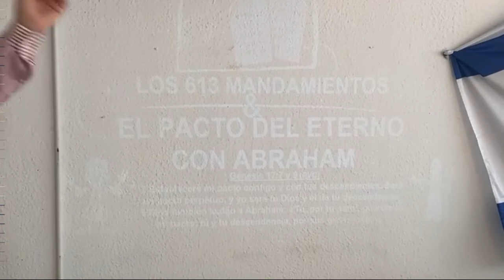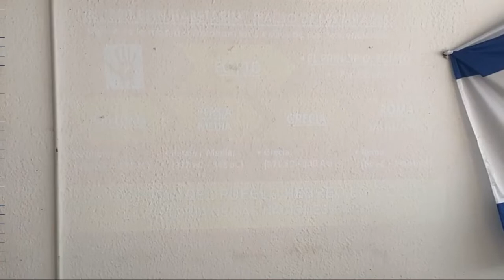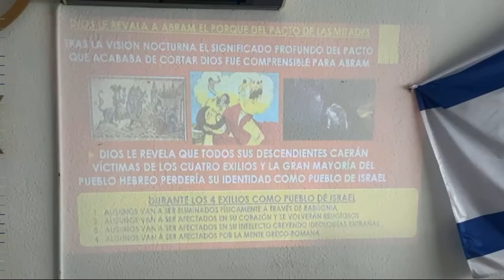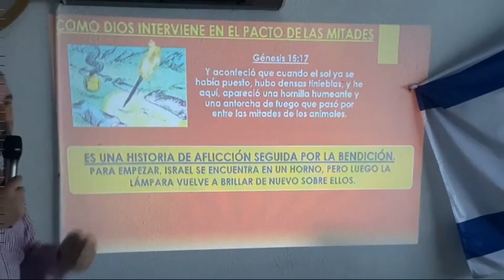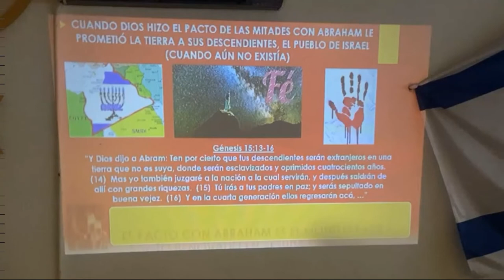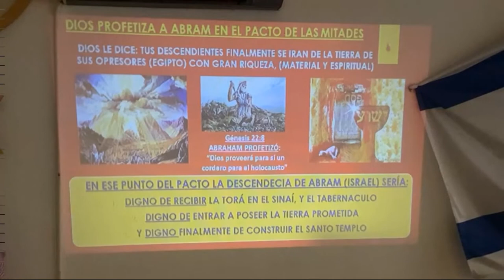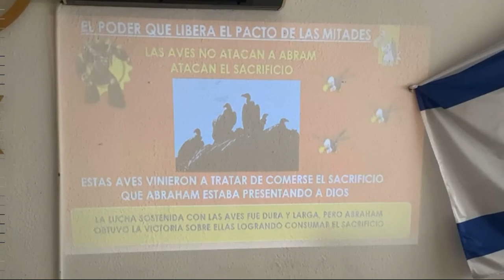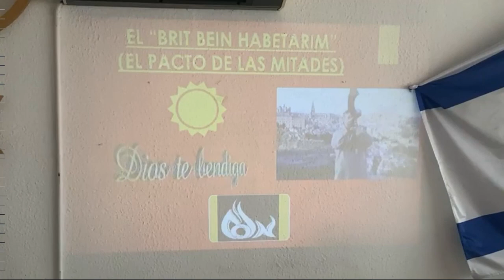EL PACTO DE LAS MITADES - Pastor Valentin Moraleja ✅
En esta ocasión repasamos el Pacto que hizo el Dios Eterno con Abraham el padre de la fe. Pastor Valentin Moraleja (23 Abril 2022) en Iglesia On Ministerios (La Llagosta)
RECUERDA: Activar la Campanita y dale 👍 una manita arriba, compartelo y seras bendecid@ !
Puedes ver la historia de los descubrimientos que hizo Ron Wyatt en mi canal de Youtube